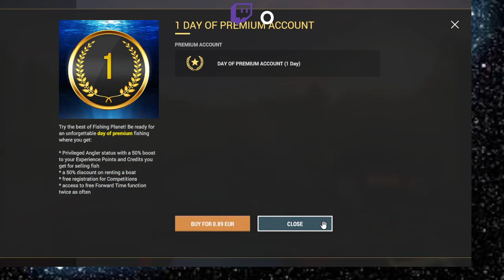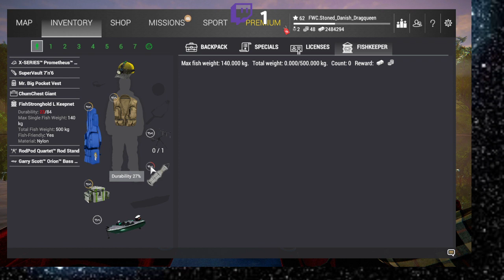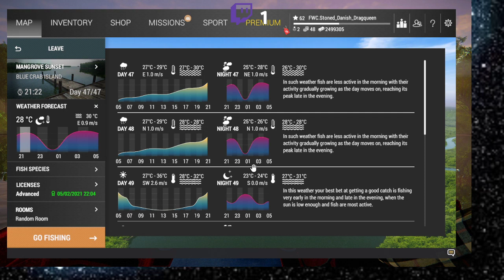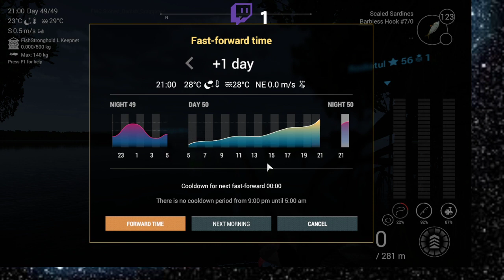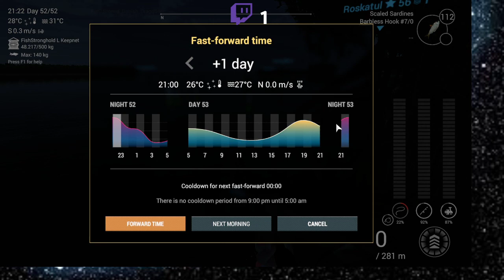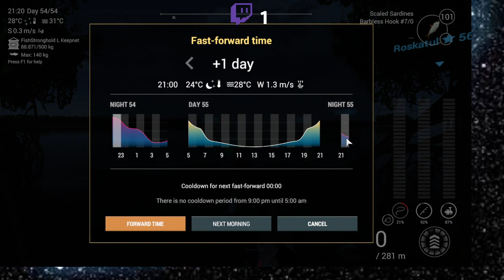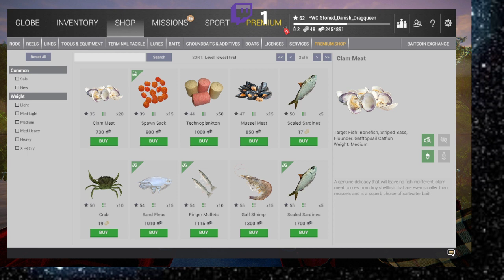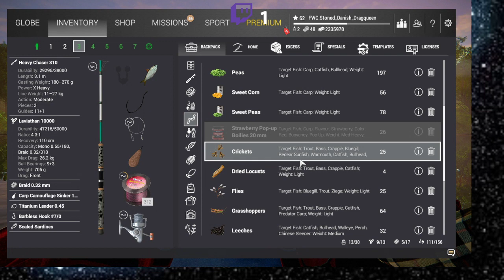LVL UP i Misisippi Blue Crap Island 2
Fisker Tarpon i Blue Crap Island / Fishing Tarpon in Blue Crap Island -- Watch live